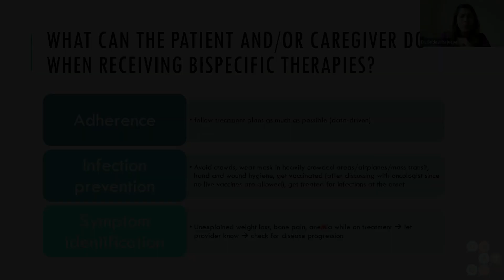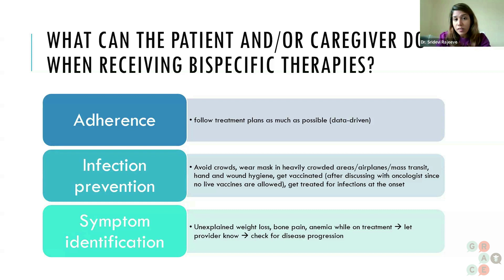Patient Role in Bispecific Antibody Treatment - Blood Cancer OncTalk 2023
Leading oncologists come together to discuss emerging treatment options and data regarding blood cancer, including multiple myeloma and lymphoma.

In this video, Dr. Sridevi Rajeeve details steps patients can take while undergoing treatment to support their care.